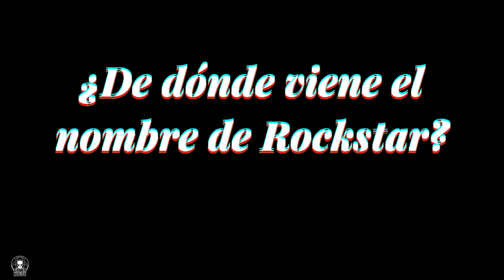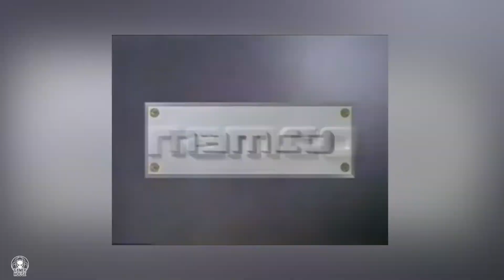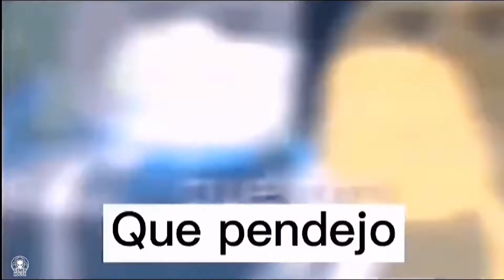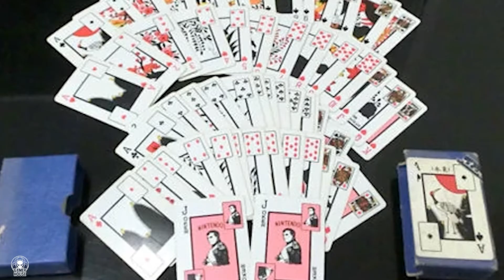Historia y Significado de las compañías de videojuegos 🎮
Con: Emilio Beraud 🦖

Visita nuestro Gaming Center y Tienda en linea!